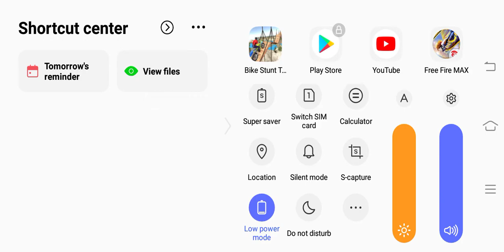November 1, 2021